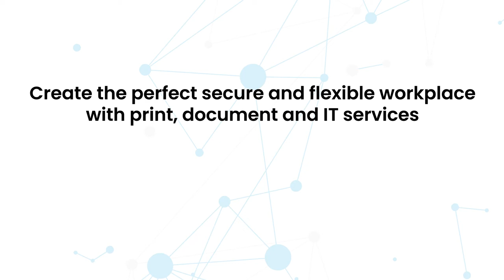An Introduction to Apogee Corporation | Managed IT Services | Apogee Graphics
An Introduction To Apogee Corporation

  Apogee Corporation is Europe’s largest multi-brand provider of managed services, combining years of expertise and innovation to transform the way organisations operate.

 This unique approach provides clients with the perfect combination of secure print, document and IT hardware and software, supported by our market-leading service operation to create a flexible workplace.

  Our solutions are tailored to any organisation delivering super-efficient processes and automated workflows, helping businesses achieve their digital transformation goals.

   The technology we provide onsite is perfectly complemented by our portfolio of Outsourced Document Services that include hybrid mail, digital print, high-volume scanning and graphic design to ensure we keep your organisation running around the clock, irrespective of location.

0:00 - Intro
0:05 - Apogee Corporation: Transforming Workplaces
0:13 - Apogee Corporation: Managed Print Services
0:23 - Apogee Corporation: Independent Subsidiary of HP
0:32 - Apogee Corporation: Digital Transformation
0:42 - Apogee Corporation: Outsourced Document Services
0:55 - Learn More About Apogee Corporation